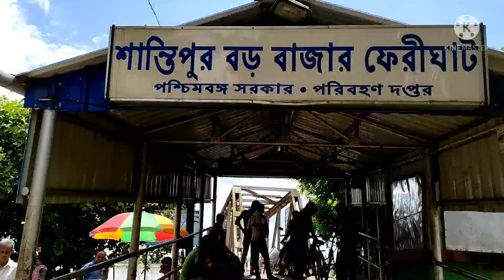কাশ ফুলের মধ্যেদিয়ে মায়ের আগমনের বার্তা অনুভব করলাম ll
কাশ ফুলের মধ্যেদিয়ে মায়ের আগমনের  বার্তা অনুভব করলাম

Hello friends,
I am jhuma sarkar .You are watching your favorite channel "Jhuma Sarkar vlog". I am a single mother. I will share my daily activities and  my straggles with little daughter. So this the purpose to open this channel. I want to be better life  of my little mydaughter.

Support me to expand our YouTube family.

Be good
Do good
Be safe.